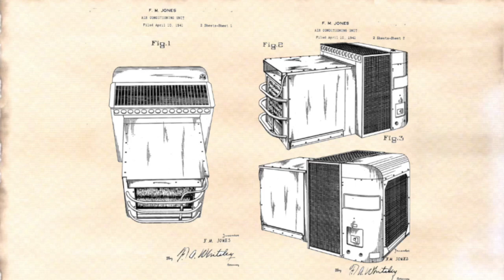Thermo King: ATHS 75-Year Company Achievement Award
Congratulstions to Thermo King for the 2024 ATHS 75-Year Company Achievement Award. To nominate a company or individual, visit ATHS.org